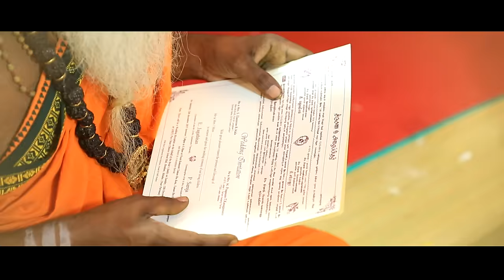Jagathisan & Saroja Wedding Trailer - Malaysian Indian Wedding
Elvis Prem Videography